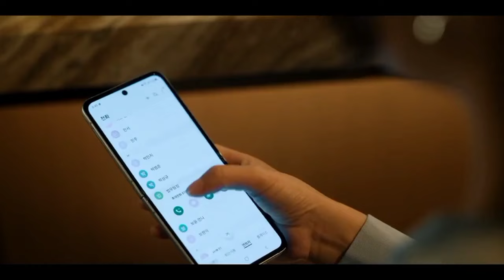Their Story Part 2 - Finale - | Han TaeOh × Kang Hui Ju [ The Impossible Heir ]